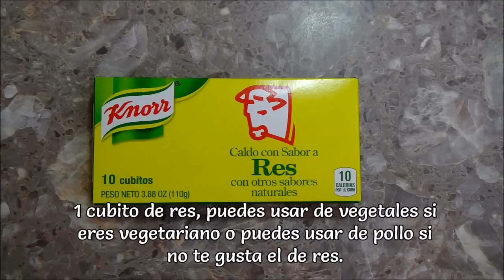COMO HACER GRAVY PARA PAPAS MAJADAS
A mi me encantan las papas majadas con un rico gravy, pues este vídeo te voy a enseñar en la forma que yo lo hago. necesitaremos bien pocos ingredientes.

2 a 3 cucharadas de maizena (Puedes usar harina de trigo) la única diferencia que la harina no se diluye con agua.
lo agregas con un poco de caldo lo mezclas y después agregas el resto del caldo sin dejar de mover para que nos e empelote.
un poco de agua esto es al tanteo, queremos que este bien blanco como la tiza pero que no quede muy espesa. aproximadamente como 4 cucharadas de agua.
yo utilice un cubito de caldo de res, pero puedes usar cubito de pollo o comprar el caldo de res o de pollo.
si eres vegetariano la única diferencia es que usarías cubito de vegetales o hierves vegetales y usas el agua.